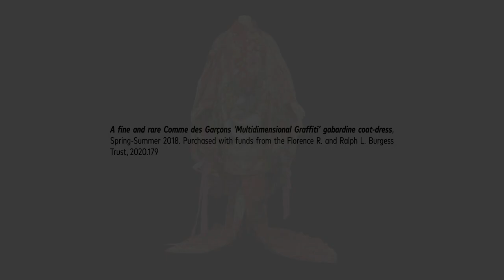Details of a Kimono Dress Made by Rei Kawakubo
Learn more about the textile art and fashion department at the Denver Art Museum:

The textile art and fashion department encompasses over 5,000 objects from Asia, Europe, and North and South America, and ranges from archaeological textiles to contemporary works of art in fiber and fashion from the 18th century to today. The collection includes an impressive array of contemporary fashion from designers working in Paris in the 1980s and 90s, including Azzedine Alaïa, Anne-Marie Beretta, Thierry Mugler, Yohji Yamamoto, and Rei Kawakubo.

This kimono dress shows how Japanese fashion designer and Comme des Garçons’ founder, Rei Kawakubo, the master of “deconstruction,” is able to conceptually renew traditional Japanese materials and construction. This dress is emblematic of Comme des Garçons’ spring-summer 2018 collection. It was featured in the Costume Institute’s 2019 exhibition, “Camp: Notes on Fashion” at the Metropolitan Museum of Art because of its pop culture references to Manga and graffiti.

Credit: Rei Kawakubo for Comme des Garçons (Japanese, born 1942), "Kimono Dress from the Multidimensional Graffiti collection", Ready-to-Wear Spring-Summer 2018, Look 4. Printed polyester with nylon ribbon trim. Funds from the Denver Art Museum’s Textile and Fashion Circle, 2020.179.